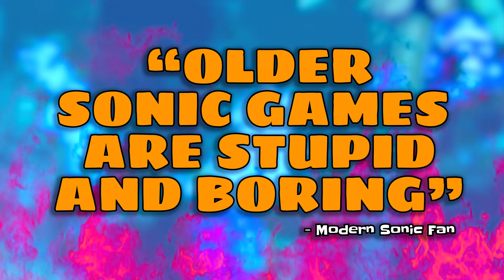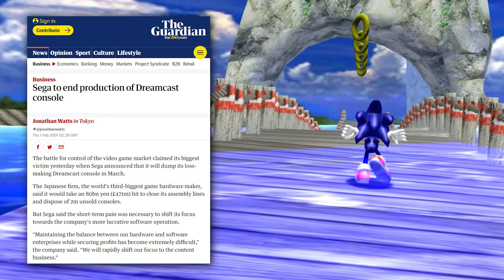The Best Sonic The Hedgehog Game Ever!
How did Sega & Sonic Team make a Sonic game that everybody in the fanbase would like?